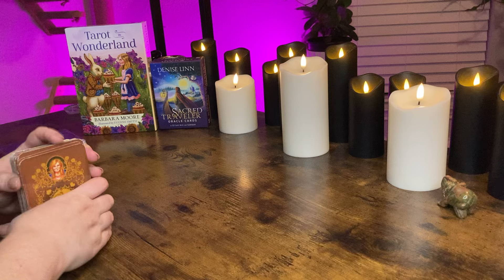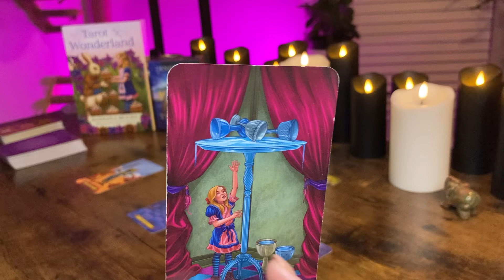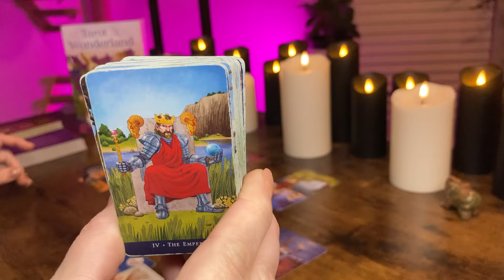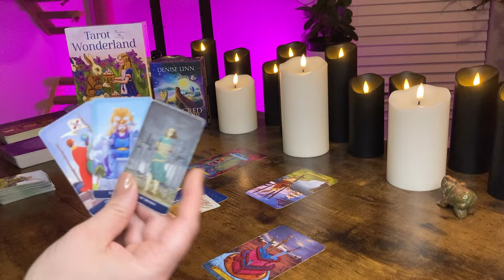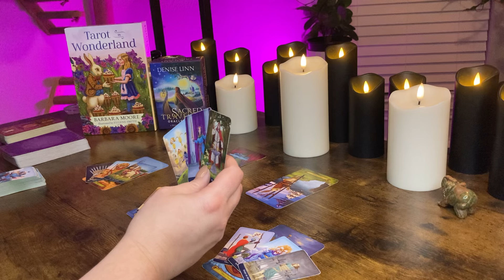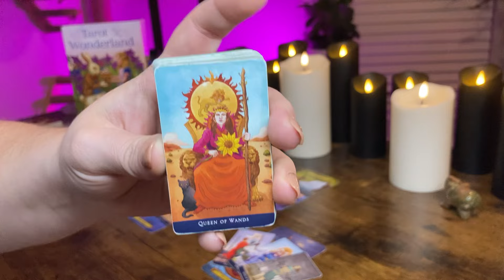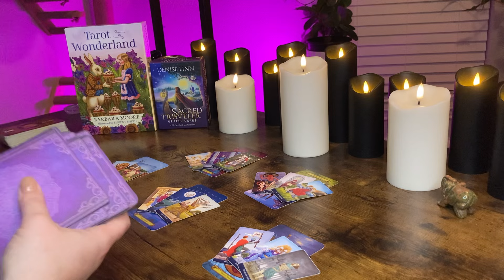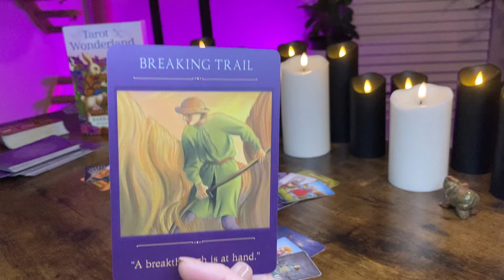VIRGO - Don’t Sleep On This Wake Up Call From Your Higher Self | May 6 - 12 Tarot